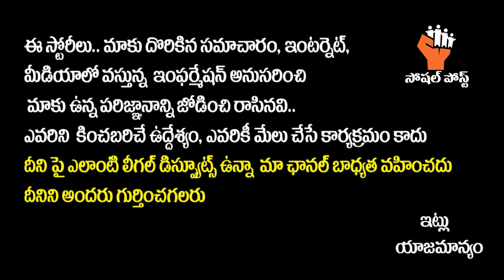Acharya Movie Genuine Public Talk | Acharya Movie Response |Acharya Movie Review Rating |Chiranjeevi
Acharya Movie Genuine Public Talk | Acharya Movie Response |Acharya Movie Review Rating | Chiranjeevi || Ram Charan || SocialPostTv

Hello Friends,